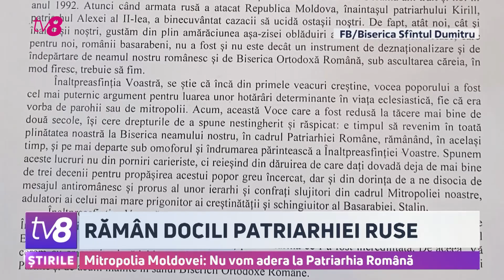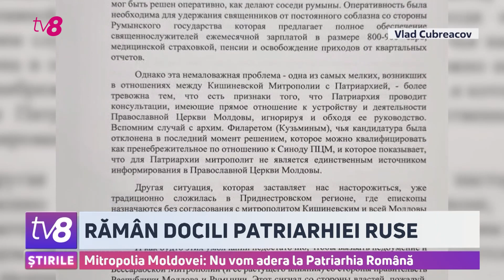Rămân docili Patriarhiei Ruse. Mitropolia Moldovei: Nu vom adera la Patriarhia Română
Mitropolia Moldovei a respins, oficial, chemarea mai multor preoți de a părăsi biserica rusă pentru a deveni parte a Patriarhiei Române. Este decizia luată după întrevederea Mitropolitului Vladimir cu reprezentanții clerului din Chișinău și centrul țării.